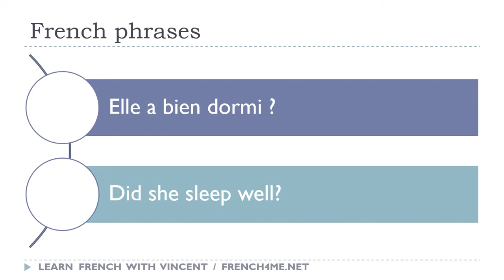Say it in French I Did she sleep well avi